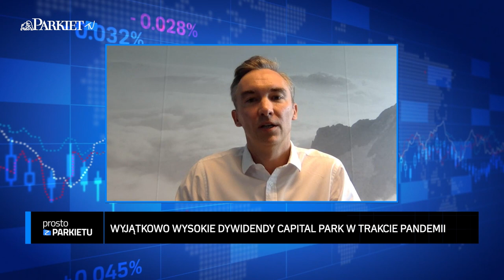Capital Park rozmawia o sprzedaży kolejnych nieruchomości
Sprzedaż kompleksu Eurocentrum pozwoliła na wypłatę w tym roku pierwszej, bardzo sowitej dywidendy (stopa ponad 20 proc.).- Pod młotek mogą iść kolejne nieruchomości - zapowiada Marcin Juszczyk, członek zarządu Capital Parku.